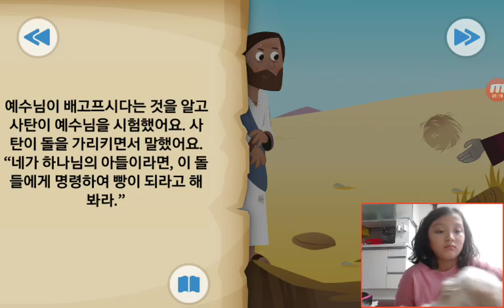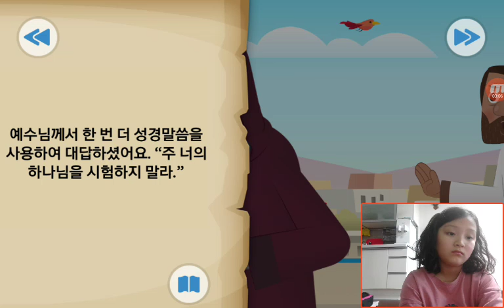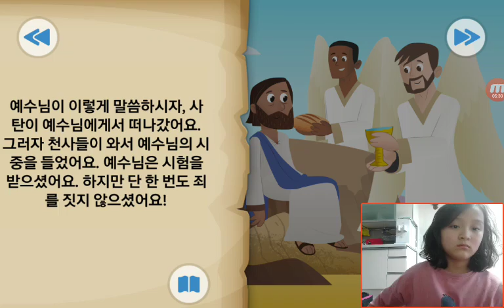‹Kids›Grace：BibleStory‹성경이야기› 광야에서의 시험 – 예수님이 시험을 받으셨어요